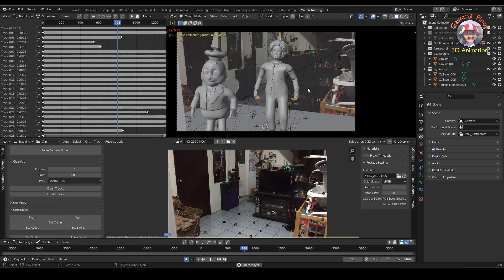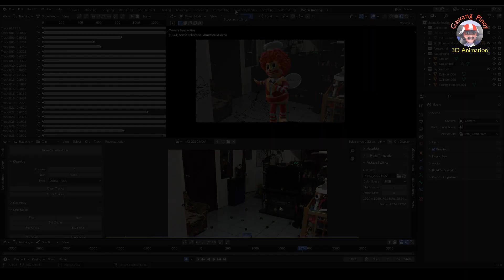Sanib Dance Technique with Palit Costume😁🐝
This video has a visual effect called VFX. What is VFX?
"VFX" also known as visual effects is the process by which character animation is played with a live-action shot by a camera.
How did I make this video? I learned the 3D creation tool "Blender".
 Blender is a 3D computer graphics software toolset used for creating animated films, visual effects, art, 3D-printed models, and many more.

Please let me know if you have any questions, concerns, feedback, etc.